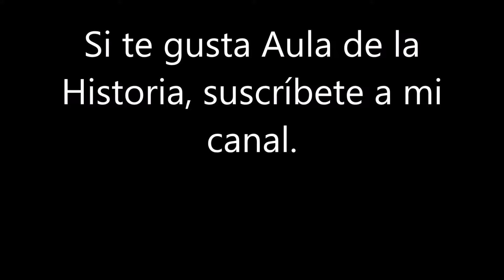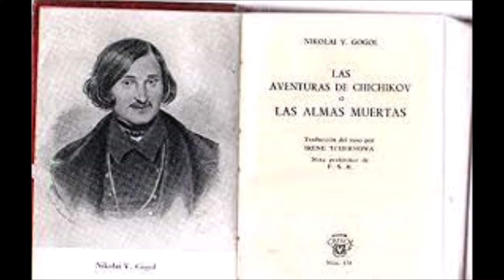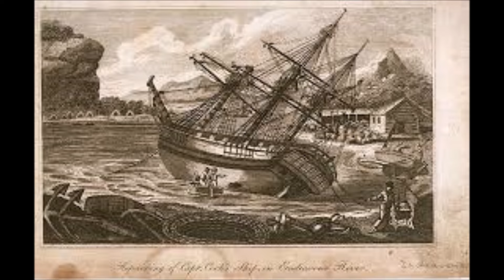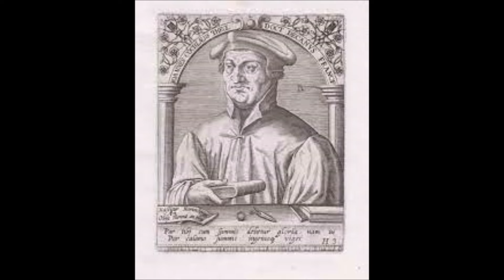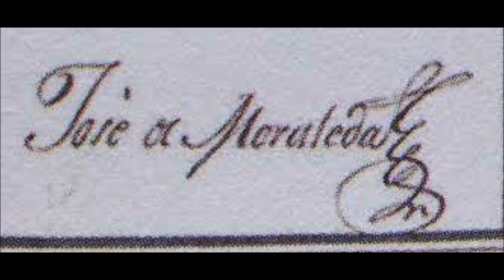EXPEDICIONES CIENTÍFICAS.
Relato de las grandes aventuras por el Pacífico que abrieron nuevos horizontes al comercio y la industria de todo el mundo. Lograron lo que parecía imposible: unir oriente con occidente.